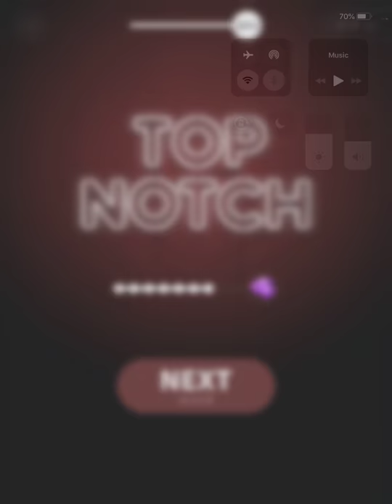Hit the Light Andoird - iOS Gameplay Part 4